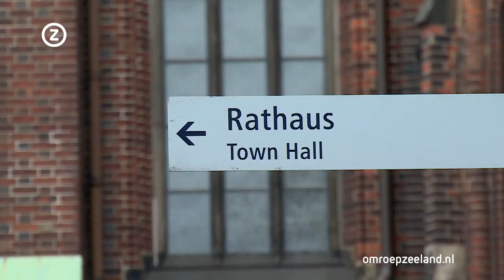Van Drongelen van Axel naar publiekslieveling in Hamburg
In zijn luxe appartement, met vele kamers, sauna en uitzicht op het nabij gelegen Stadtpark, praat Rick van Drongelen over de promotiekansen, het leven in Hamburg, zijn band met de supporters, de toekomst en het Nederlands Elftal.

Van Drongelen praat met veel passie over zijn Duitse werkgever. "Iedereen wil bij HSV horen. Het stadion, de tribune, de fans. Alles pakt je echt. Ik heb het hier heel erg naar mijn zin. Ook naast het voetbal." Hamburg is een havenstad in Noord-Duitsland met bijna twee miljoen inwoners. Dat is wel even iets anders dan Axel. "Dat kan je wel zeggen. Nu ik hier bijna twee jaar woon, heb ik nog altijd niet alles van de stad gezien."

In Hamburg woont Van Drongelen samen met zijn vriendin Puck die uit Vlissingen komt. "Dat was in het begin even wennen, maar eigenlijk is het niet heel moeilijk. Ik ben nooit alleen, zij is altijd hier. Het is fijn om altijd iemand bij je te hebben."

"Ik vind dat je aan fans die niet altijd het meeste geld hebben en het beetje geld dat ze over hebben in de club stoppen iets terug moet geven", zegt Van Drongelen. Die waardering van de fans krijgt Van Drongelen ook terug betaald. In de stad zijn ze lyrisch over hem. "Hij is jong, dynamisch. Iemand die voorop gaat", klinkt het voor de fanshop in hartje Hamburg. "Hij heeft een goede relatie met de fans, hij past er goed tussen. Hij past echt in Hamburg."

De fans zien Van Drongelen een mooie loopbaan krijgen. Maar hoe denkt hij daar zelf over? "Ik kan hier nog wel een paar jaar blijven. Als we in ieder geval naar de Bundesliga promoveren." De verdediger doorliep bij de KNVB diverse jeugdelftallen en is er de laatste jaren altijd bij als Jong Oranje speelt. De volgende logische stap zou het Nederlands Elftal zijn. "Dat is niet per se een doel, maar zou wel mooi zijn als het lukt."